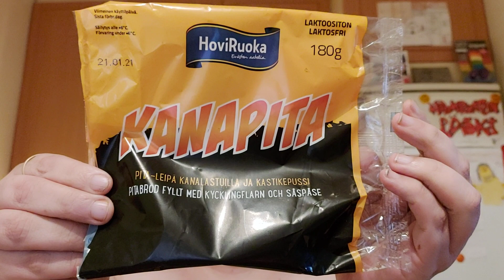Hampaaton läski syö: Osa 1203 - HoviRuoka Kanapita